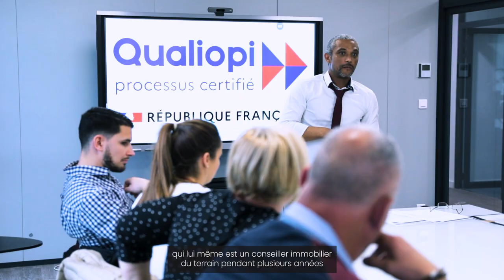Témoignage - La reconversion professionnelle chez Immoliaison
Découvrez le portrait d'Eric Valentino, membre de notre espace de performance immobilière à Montbonnot-Saint-Martin, au sein du siège social du groupe Immoliaison.

Eric a décidé de faire une reconversion après 30 années dans le domaine de la santé. Il témoigne alors de son parcours et de l'accompagnement du groupe dans ce changement de carrière.

Un projet immobilier sur le secteur de Lumbin ? Visitez le site d'Eric sans plus attendre !

Si vous êtes dans la même situation qu'Eric, contactez -nous ! Nous pourrons discuter ensemble de votre projet de reconversion ?

Notre formation est offerte et certifiée Qualiopi !